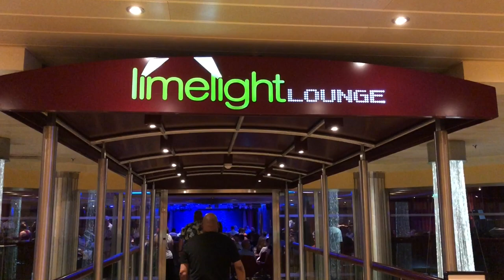Carnival Breeze Vlog 3 - It's Cruise Day!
Here is part 3 of our Carnival Breeze Vlog. It's finally cruise day! Before we make our way to the cruise we meet up with Al and Jeannie Brock for a locafam breakfast at the Southern Charm restaurant in Port Canaveral. Once onboard we get unpacked, have a meetup, hit the steakhouse, and go to the comedy club plus a lot more. Tack along with us as we explore the Carnival Breeze.